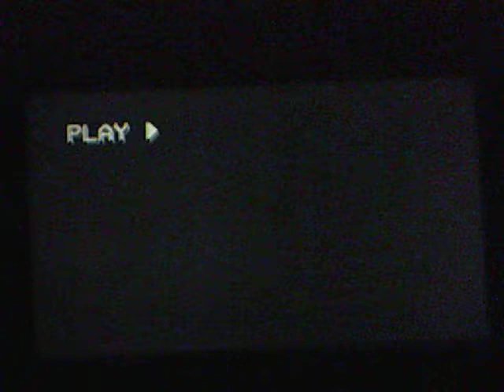Opening to Rudolph The Red Nosed Reindeer: The Movie 1998 VHS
NO COPYRIGHT INFRINGMENT INTENDED!!! Happy Holiday's! Everyone. Here's The List Order.
1. FBI Warning Screen
2. Unicef Commercial
3. In Search Of Santa Trailer
4. Goodtimes Entertainment Logo
5. Golden Books Family Entertainment Logo
6. Tundra Productions Inc. Logo
That's All.

Print Date: 16th Week of 1998. Recorded November 12th, around of the night.